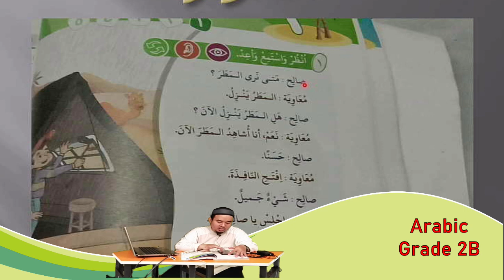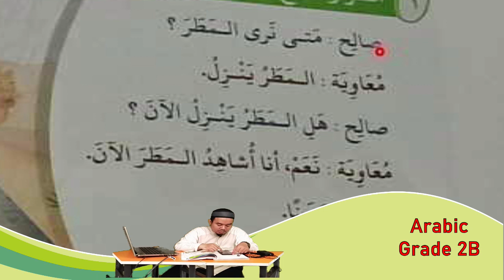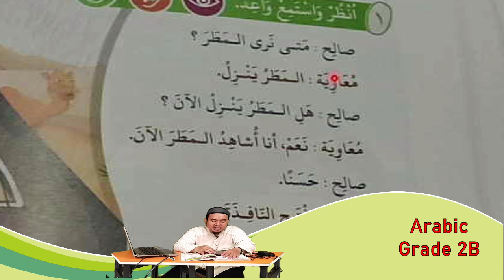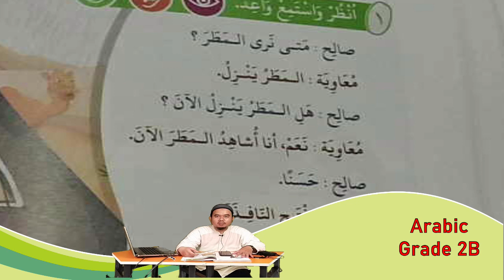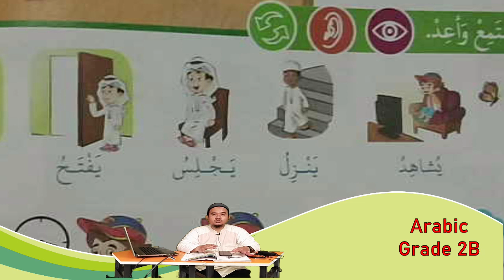[LIVE] Arabic - Pengantar Bahasa Arab - SD Lughatuna - Grade 2B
SD Lughatuna
Harmonisasi Sekolah Nasional & Sekolah Islam Internasional

Sekolah Rumah Lughatuna
Program Sekolahrumah Lughatuna merupakan program belajar online yang bersifat kondisional.

SD Lughatuna
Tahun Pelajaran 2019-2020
Senin
19 Syaban 1441
13 April 2020

Sekolah Lughatuna

KB TK SD SMP
Bekasi Jawa Barat Indonesia